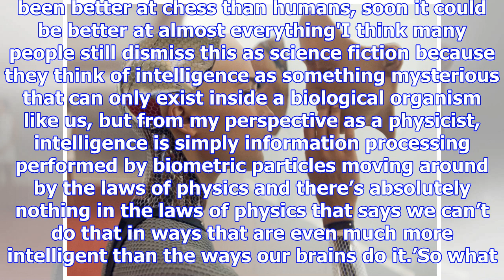Will artificial intelligence become cleverer than humans?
Published: 05:54 EST, 6 November 2017 | Updated: 05:54 EST, 6 November 2017 Is AI ever going to be c...